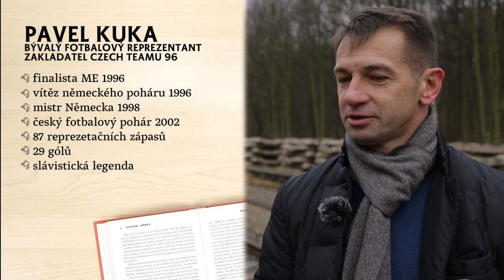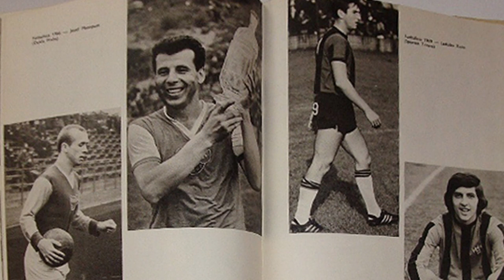Čtení tě mění: Pavel Kuka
Je čtvrtek a to znamená, že naše pravidelnost začíná. Vychutnejte si další Čtení tě mění, tentokrát s Pavlem Kukou.

Čtení tě mění. Čtení mění každého. A naším cílem je změnit i vás. Nechte se vtáhnout do našeho světa.